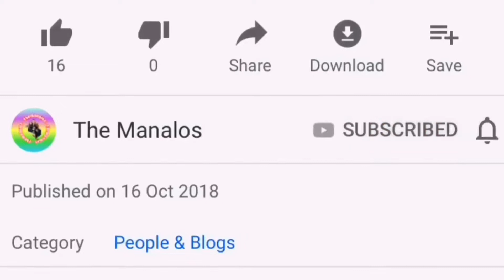Halloween in Italian Style | Trick or Treat | The MANALOs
Hello guys! And so we we’re skeptical about the weather because the forecast said that it will rain! Nanay was so worried and had a last minute shopping for my costume! Good thing it rain just after the fire dance show and we had a continuation of the Trick or Treat at Mcdonalds, just in time for dinner! By the way, I dressed up as a little Dracula and I loved my fake fangs! 🦷 Happy Halloween everyone

— Raffa